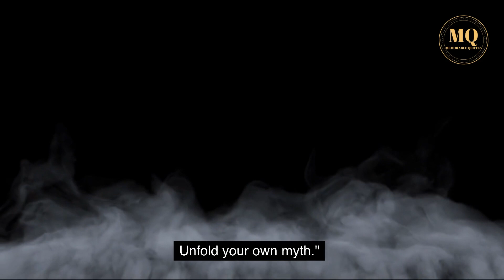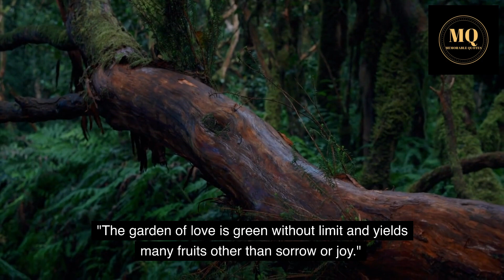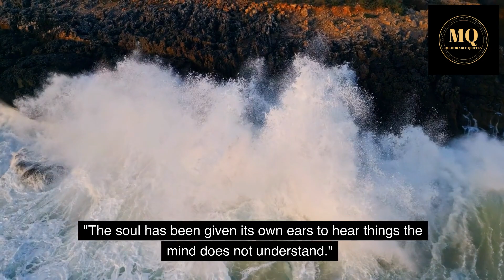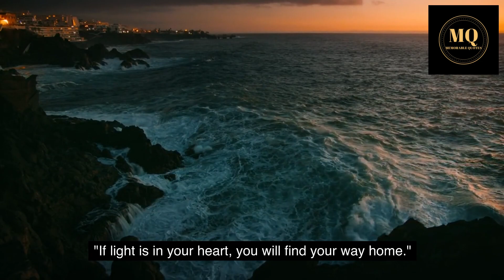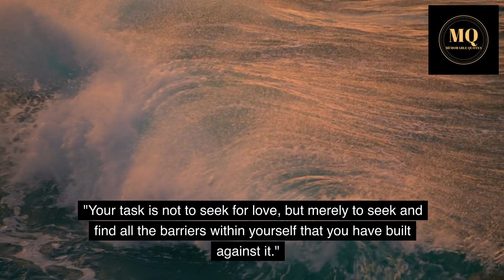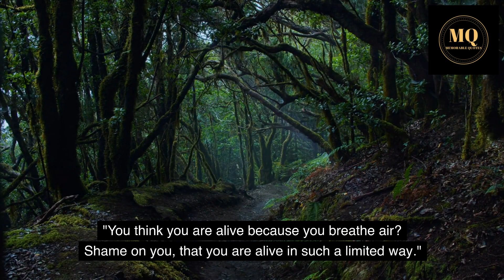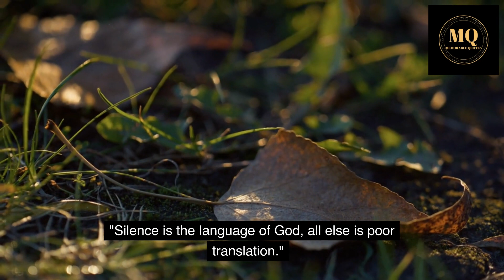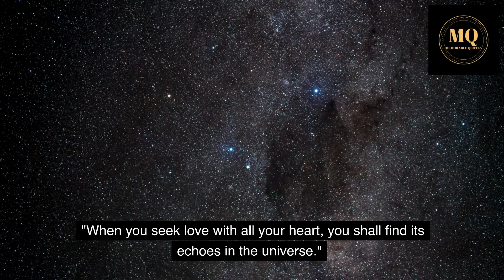Rumi Quotes to Inspire You and Your Wisdom...